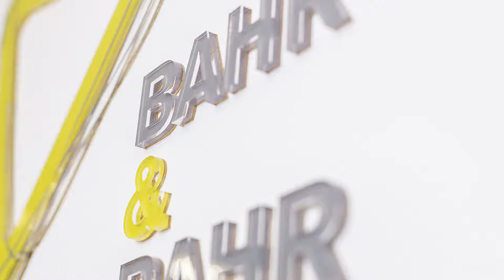Zahnarztpraxis Bahr & Bahr